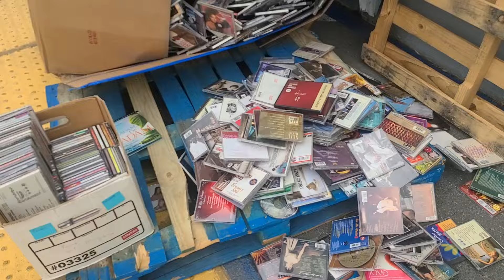Finished Sorting Penultimate Gaylord Of CDs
I was so happy to finally get through my penultimate Gaylord of CDs after so long. I now only have one more to go, which I will be rushing to finish off. I keep finding quality CDs for my store, and some to sell online individually and in lots.